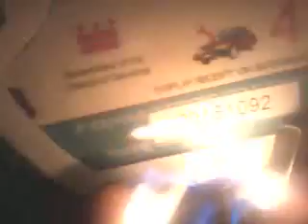Bible is wealth of nation theory-성경은 예수님의 '국부론'이지! 140719sat2205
성경은 하나님과 예수님의 '국부론'이지.그리고,이상형국가론에 대한 하나님의 개념을 기초로 해서 형성이 되어졌다고 볼 수가 있지.
그걸 아는 목사들과 신부들이 전혀 없더라구.그래서,내가 좀 가르쳐 줄라고 그랬더니만,영적인 지도자의 자존심이 상해버렸더라구.
-버르장머리 없는 더러운 자식들이더구만!
Bible is
Jesus Christ's Wealth of Nation Theory with His Utopia Concept.
None of pastors and priests realize it.
So ,
I had to teach them like this.
Bu hu~TTTTTT
all of them didn't want to learn from me because of their long time spiritual leader career pride.
-I never studied in any christian college,yet!
-I am just normal christian who is not deacon and no elder.